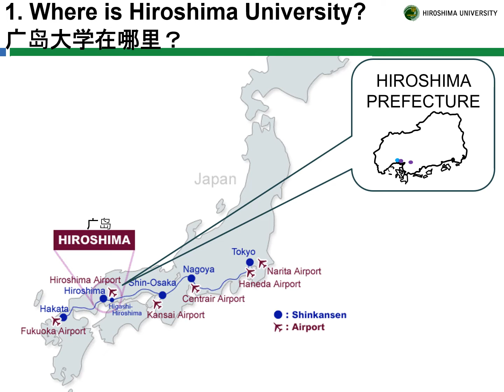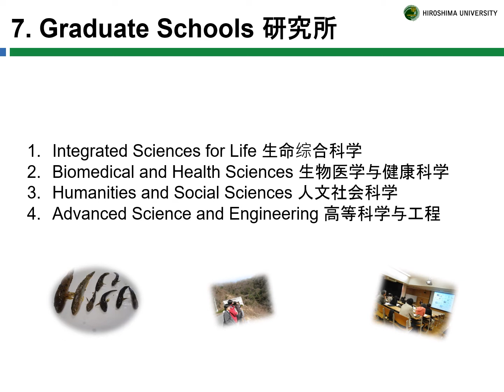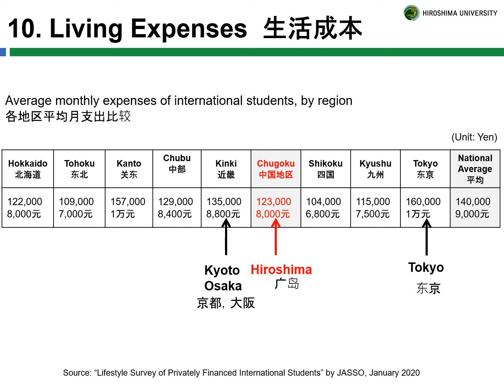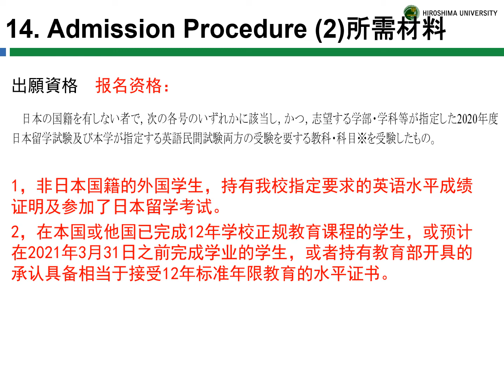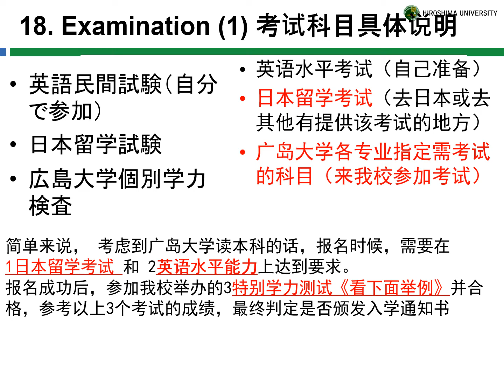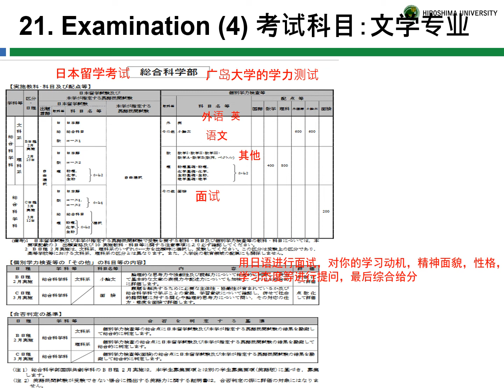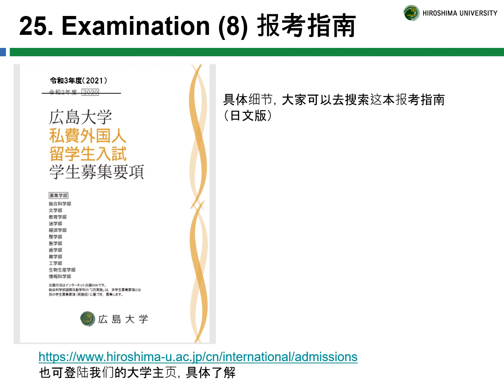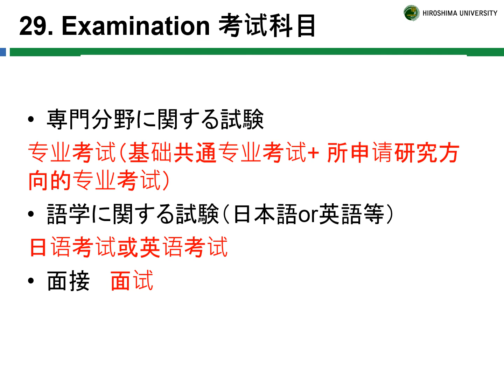令和4年度 広島大学 外国人留学生選抜